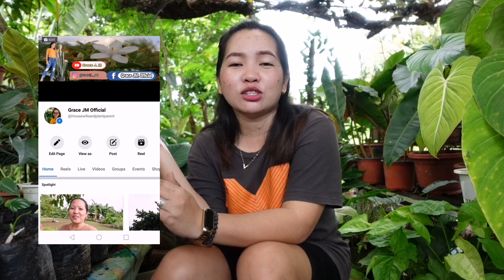PERA NA NAMAN ITO|SA SOBRANG DALI MAGPARAMI NG HALAMANG ITO, ITO NA SILA NGAYON